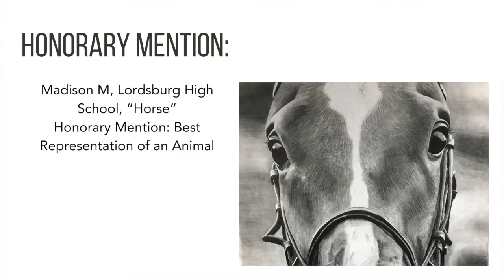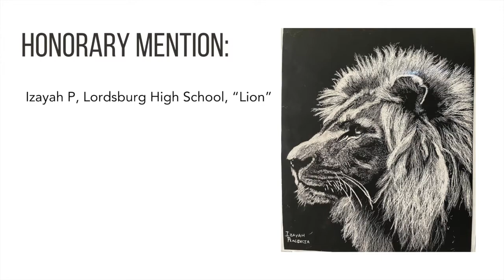Rep. Torres Small Announces Winner of 2020 Art Competition During Virtual Event